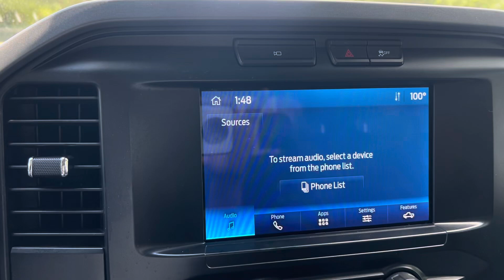2022 Ford F-150